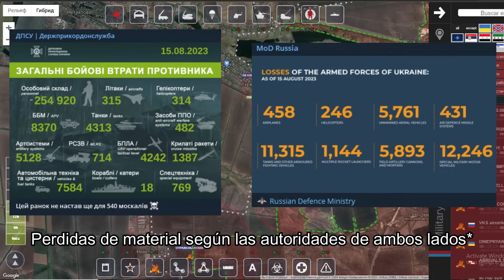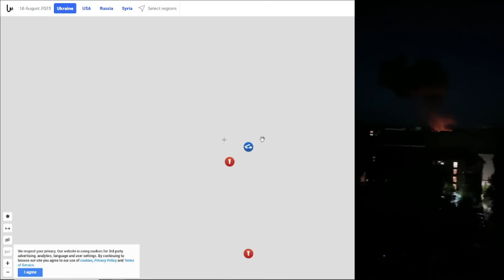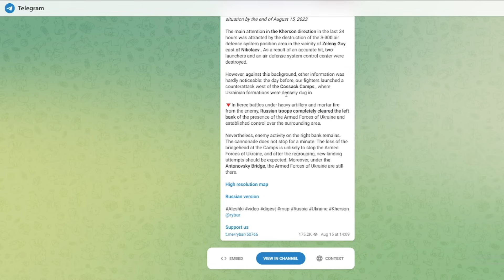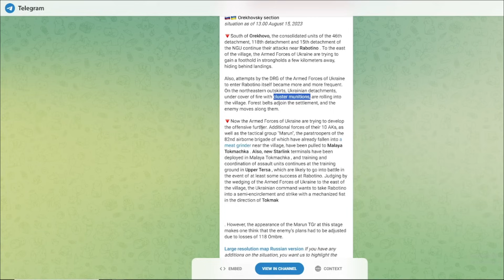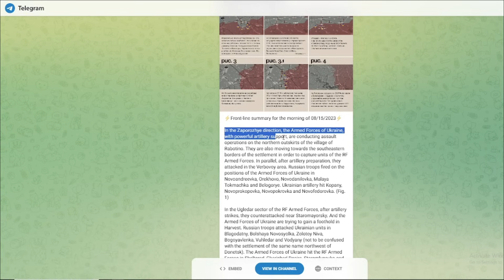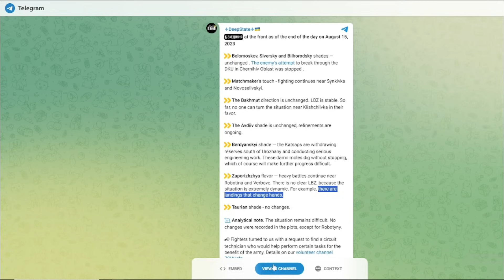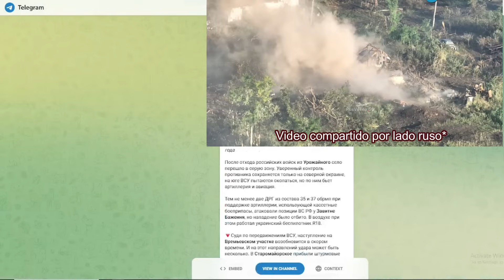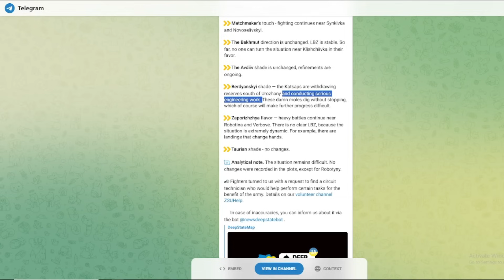ALERTA en Ucrania: Bombardeos Rusos y Zelensky VISITA el frente.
Fuentes hoy también por Reporter from Ukraine.